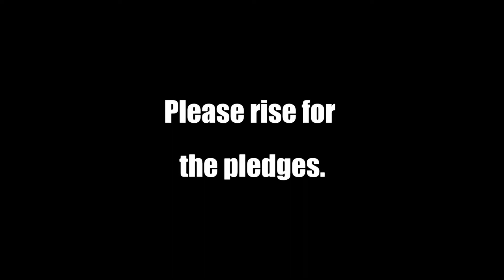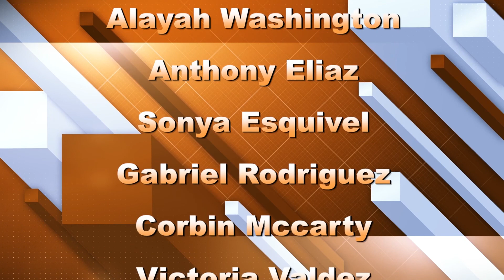Sting TV Monday, February 3, 2020